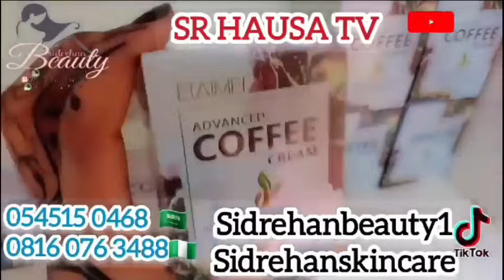Bakar shuka part 26